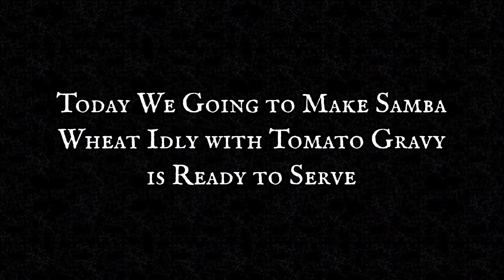Samba Wheat Idly with Tomato Gravy Recepie / 115th Recepie / Cooking Time / Rosy Spot / Best Tiffen